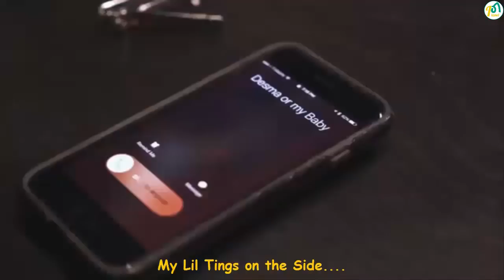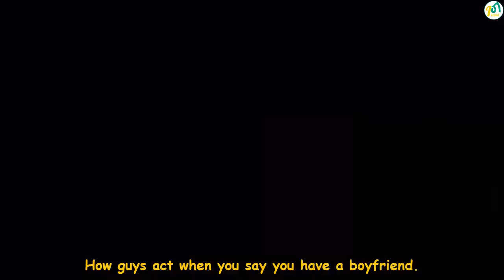Funny Melvin Gregg Instagram Videos | Best Compilation - Vine Planet✔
Funny Melvin Gregg Instagram Videos | Best Compilation